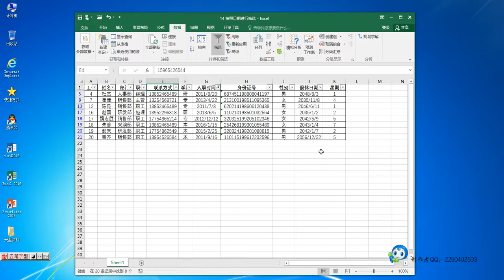Excel如何按照日期进行筛选